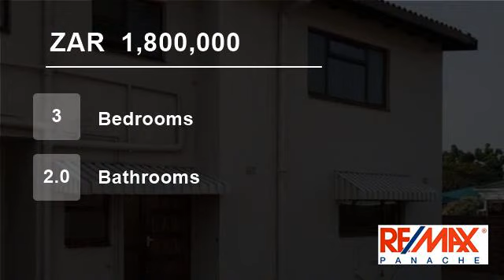3 Bedroom Townhouse For Sale in Durban North, South Africa for ZAR 1,800,000...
Pretty sea views from upstairs.
Do you want the security of a "Lock up and go" duplex with good sized bedrooms? Are you happy to do some painting and renovating and put your own stamp on it? Look no further... Features 1 Open parking bay in front of unit. Pets allowed with permission.